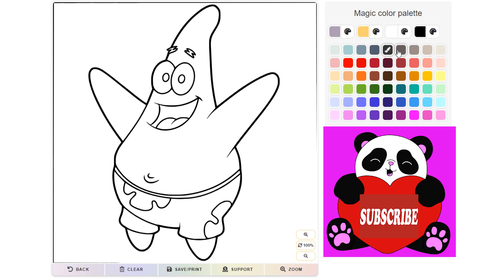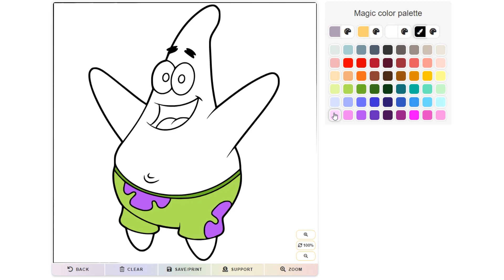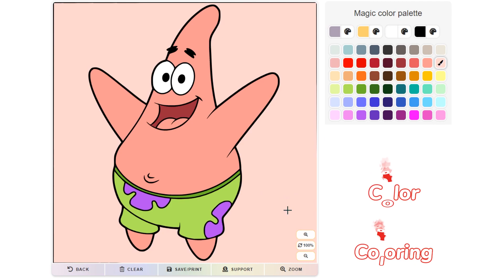Coloring Patrick Star - Spongebob - Coloring for Kids